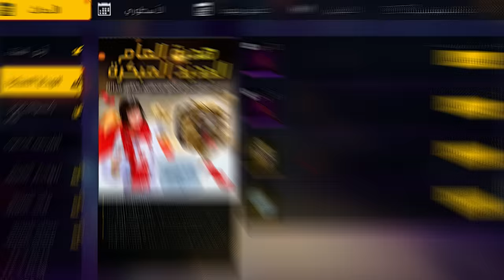اكتشفت طريقة سرية لمهمات الحدث "المستحيلة"